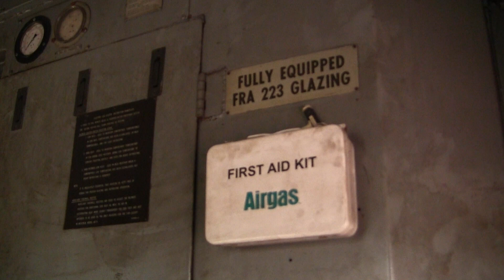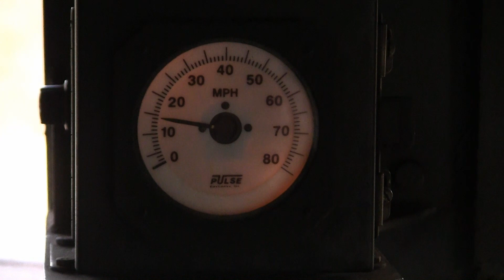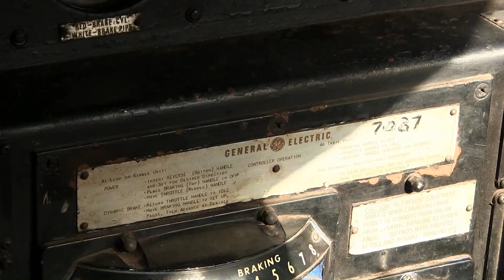HD: Cab Ride in New Hope & Ivyland's GE C30-7 #7087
On Sunday, January 19th, All Aboard Productions took a cab ride with The New Hope & Ivyland Railroad. We were originally scheduled to ride in their EMD GP30 #2198, but it developed mechanical issues the day before. Much to our surprise, we took a ride in a GE C30-7, #7087. Sit back, relax, and take a ride in an old GE Locomotive along the New Hope & Ivyland Railroad.

Below is an index of some of the sights:

00:05 New Hope, PA
00:48 Departing New Hope, PA
01:07 W Bridge St
01:32 W Ferry St
02:44 Sugan Rd
03:03 S Sugan Rd
04:05 Aquetong Rd
05:16 Lower Mountain Rd
06:31 Steet Rd
07:03 Arriving Lahaska, PA
07:54 Uncouple & Run Around Lahaska, PA
10:09 Coupling back to our train Lahaska, PA
10:45 Departing Lahaska, PA
11:01 Lower Mountain Rd
11:33 Aquetong Rd
13:26 S Sugan Rd
13:47 Sugan Rd
15:01 W Ferry St
15:20 W Bridge St
15:46 Arriving New Hope, PA
16:52 Uncouple & Run Around, New Hope, PA
18:26 Coupling back to our train New Hope, PA